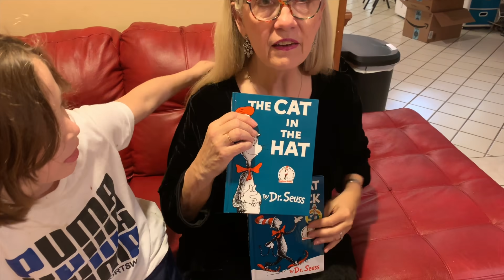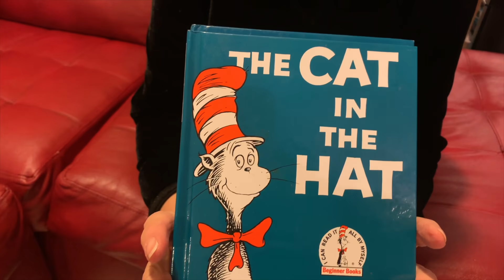We got a Cat in the Hat baby and the Grinch baby is jealous!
We got this cute cat in the hat baby! He is from the Dr. Seuss story. The grinch is also from a Dr. Seuss story, so you'd think they'd be best friends...but she's jealous of him! She wants all the attention. She also is happy to tell everyone that her Christmas lights video just hit a million views! I got the grinch baby and the cat in the hat baby reborn dolls from Lunatoonyweeones on ebay. Reborn dolls are meant for adult collectors and are not toys!